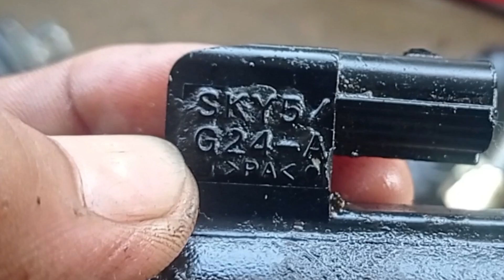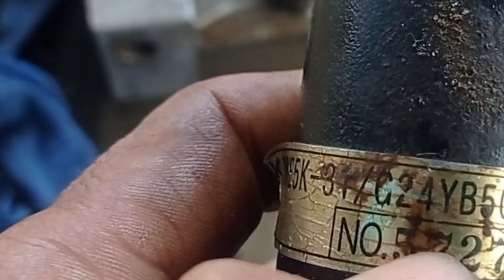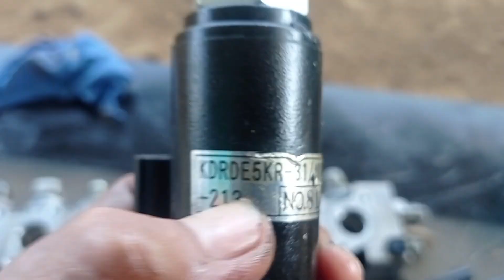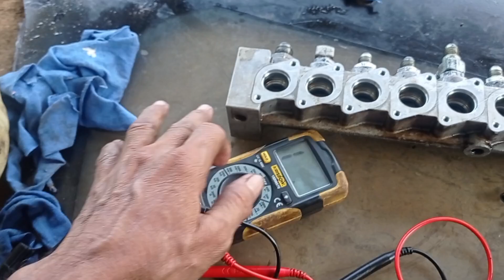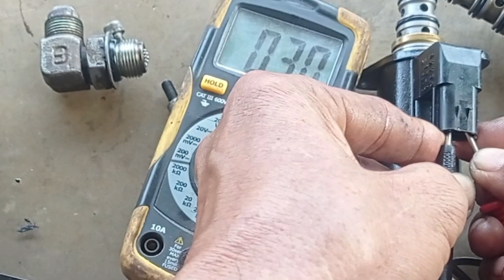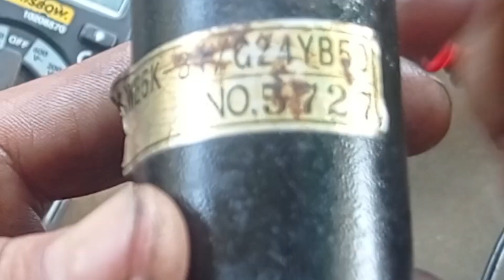edukasi cara membedakan kode selenoid di sk200-8.BONGKAR Selenoid blok